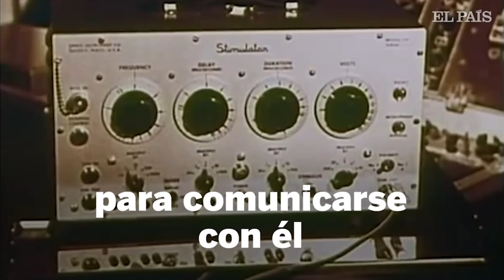Wilder Penfield, el hombre que revolucionó la neurocirugía | Materia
Wilder Penfield fue un neurocirujano que estimuló con impulsos eléctricos el cerebro de los pacientes para que evocasen recuerdos. Esta es su historia